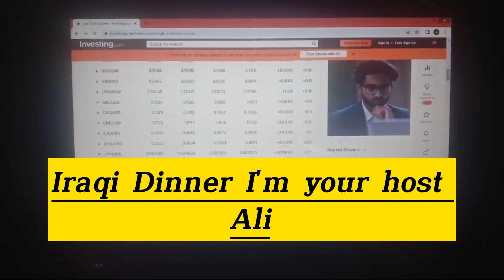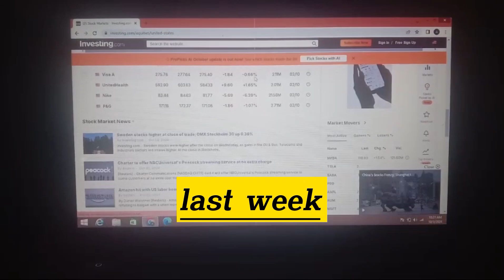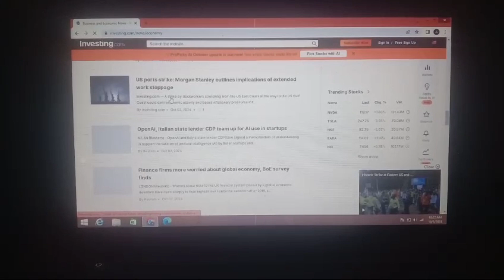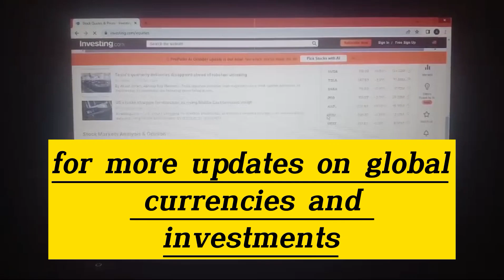Iraqi Dinar ✅ Massive News Came Out about for Vietnamese DONG & Dinar Rate update Budget IQD Forex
mexc global
oanda exchange
oanda live rates
oanda currency
terra usd
business insuran
adobe market cap
simple profit
retained earnings
datadog earning
verizon earnings
invoice factoring
online marketing
professional seo services company
retained earnings
invoice factoring
online marketing

xrp,
xrp news today,
xrp news,
nader from middle east,
okie,
dinar guru,

melanie hinds
melanie hinds
shopify,
shopify dropshipping,
r-shopify,
dropshipping shopify,
dropshipping shopify
shopify dropshipping
dinar guru
iraqi dinar exchange rate today
militiamenandcrew
militiamen